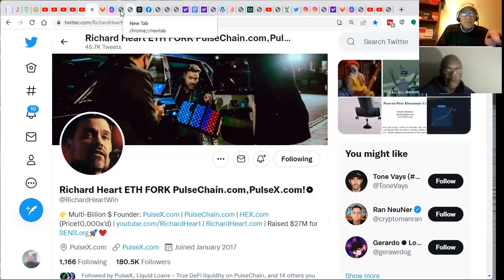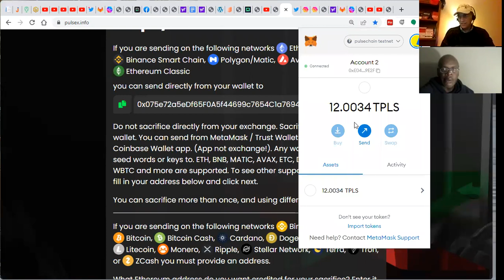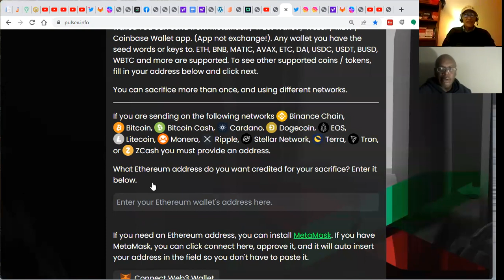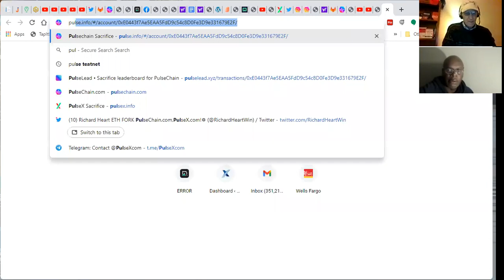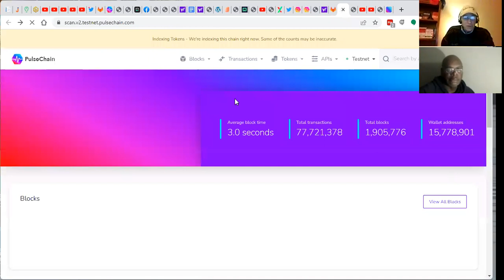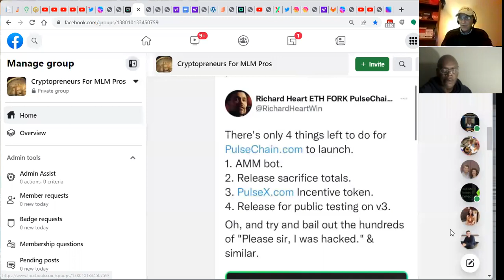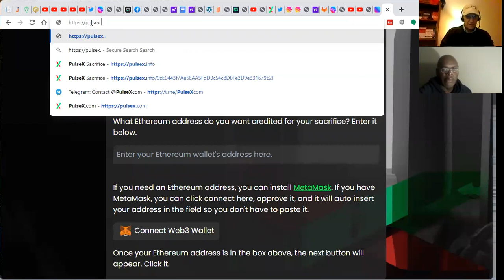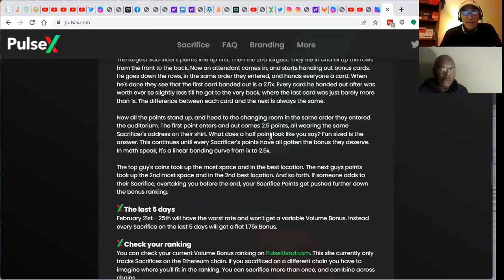PULSECHAIN AND PULSEX REVIEW NEXT 10,000X HEARTFELT TRUITH